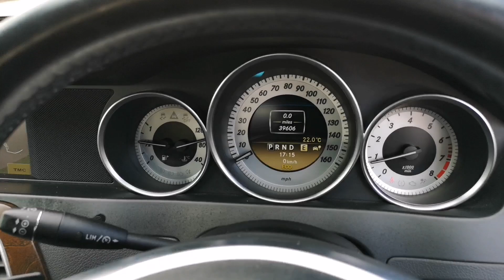Prestige Bransgore - Mercedes-Benz C180 HG11SHJ